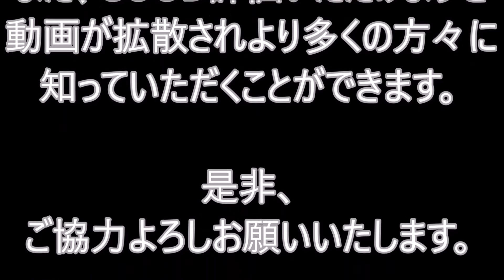ラーメン 東京足立の40円ラーメン 提供終わる 子どもへの気遣いも理由に 相互チャンネル登録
クラシエ知育菓子 新商品　たのしいラーメン屋さん Mini Candy Ramen/Easy-to-make Miniature Ramen Candy Set Toy

こぶつゆラーメン 40円
昆布つゆラーメン
昆布つゆラーメン 駄菓子屋
ラーメン二郎
ラーメンズ
ラーメン博物館
ラーメンデータベース
ラーメン花月
ラーメン屋
ラーメンショップ
ラーメン カロリー
ラーメン大
ラーメン 東京
ラーメン ランキング
ラーメン 新宿
ラーメン 札幌
ラーメン 花月
ラーメン 池袋
ラーメン 蔦
ラーメン 渋谷
ラーメン 仙台
ラーメン 青葉
ラーメン 秋葉原
ラーメン あふり
ラーメン 浅草
ラーメン 旭川
ラーメン 赤坂
ラーメン 赤羽
ラーメン アレンジ
ラーメン 改
ラーメン 嵐
ラーメン 池袋
ラーメン 一蘭
ラーメン イラスト
ラーメン 茨城
ラーメン 伊藤
ラーメン 飯田橋
ラーメン 伊勢崎
ラーメン いっとう
ラーメン 伊吹
ラーメン 一風堂
ラーメン 宇都宮
ラーメン 上野
ラーメン 梅田
ラーメン 浦和
ラーメン うまい
ラーメン 浦安
ラーメン 牛久
ラーメン 上田
ラーメン うち田
ラーメン うさぎ
ラーメン 英語
ラーメン 恵比寿
ラーメン 塩分
ラーメン 栄養
ラーメン 江戸川区
ラーメン 英
ラーメン 英二
ラーメン エース
ラーメン 圓
ラーメン 江古田
ラーメン 大阪
ラーメン 大宮
ラーメン おすすめ
ラーメン 小川
ラーメン 大島
ラーメン 荻窪
ラーメン 大井町
ラーメン 大森
ラーメン 表参道
ラーメン 大通り